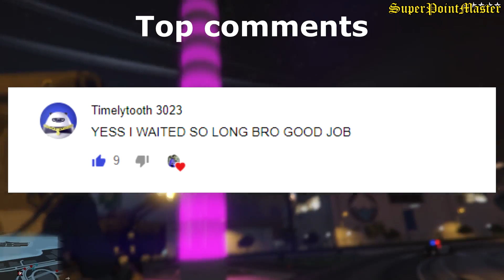GTA antagonists comparison (PART 3) | How gta antagonists have changed over years (Evolution)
Hey there,It's SuperPointMaster with you again! And In this video we will see the third part of the GTA villains (antagonists) evolution . Watch the video till the end and share your opinion in comment section.

If you enjoyed the video then don't forgett to press like button and write your opinion in comment section!

Special thanks to SquidPhysics for the music

Additional information/Sources:
1) gta wiki/wikipedia
2) Actual gameplay
3)  @SuperPointMaster    - my youtube channel